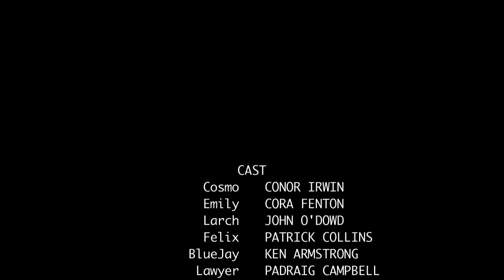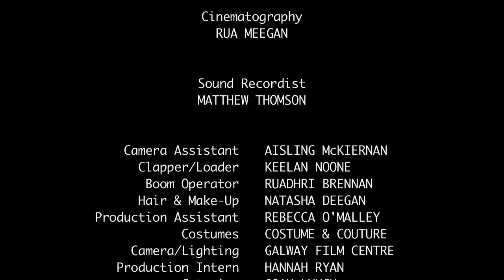Channel 31 | Directed by Dermot Tynan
Directed by Dermot Tynan and produced by Lara O'Connell .

Edgar Allen Poe is alive and kicking and living in the west of Ireland.

Written by Ken Armstrong , Channel 31 tells the story of Cosmo and Emily and their brothers funeral. A black and humorous tale of life after death, undertakers and CB radios.